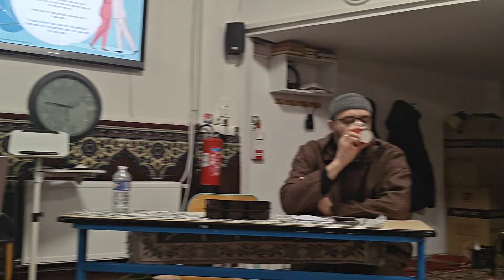Réunion nationale des imams et Murshidates 3/3 propositions et conclusions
Une première historique, sur une initiative de plusieurs imams et Murshidates, s'est tenue une réunion importante autour de plusieurs sujets sensibles du contexte français(calendrier des prières, horaire du vendredi, bioéthique, euthanasie, éducation des enfants, éducation sexuelle, mariage , divorce, khul', et autres Nawazil)  . Le but est d'harmoniser les réponses, créer une synergie et lancer la plateforme participative pour aboutir aux conclusions sages et constructives dans le cadre de la Shoura avec le respect d'une hiérarchie de savants (référents).
Des propositions constructives ont également émergées : comme la création de l'Alliance des instituts théologiques de France, l'ordre des imams de France, application pour l'entraide entre imams, séminaires et ateliers  à l'échelle nationale sur les sujets cités